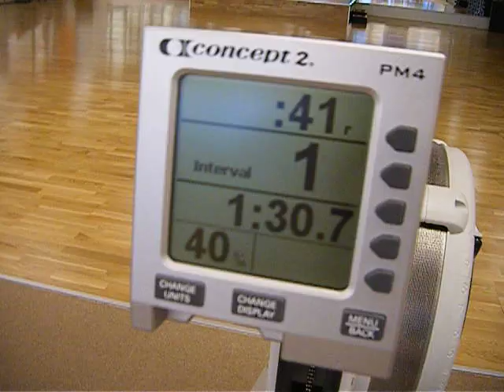500m sprint on the concept 2, training, 1'30"